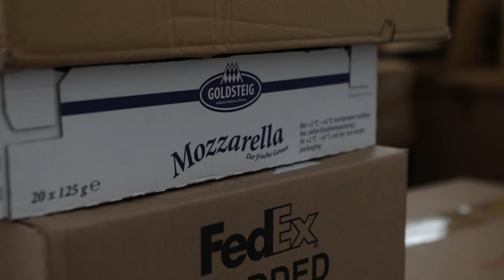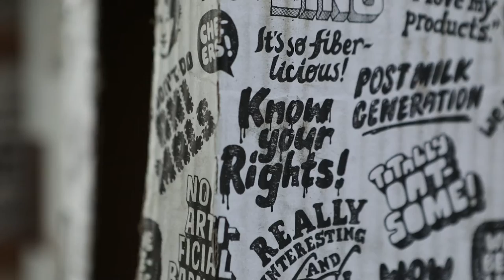Yoshinori Niwa: Dictatorship of Possessions, 2022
Video tour of the exhibition 'Yoshinori Niwa: Dictatorship of Possessions', 2022